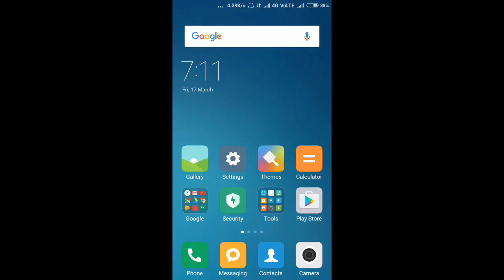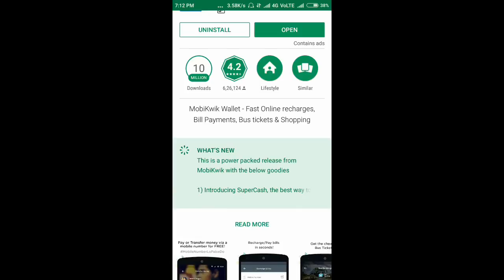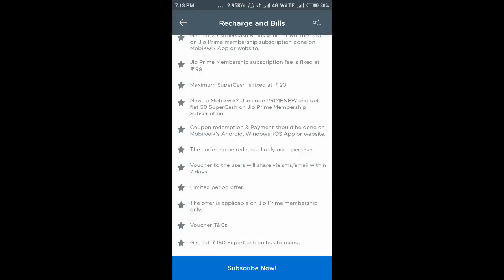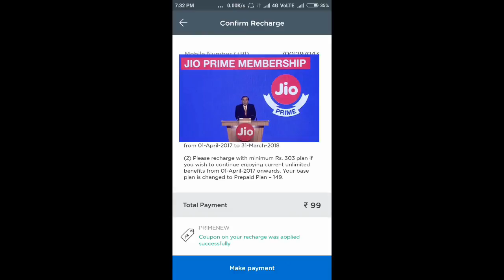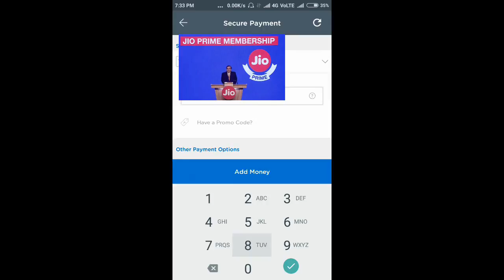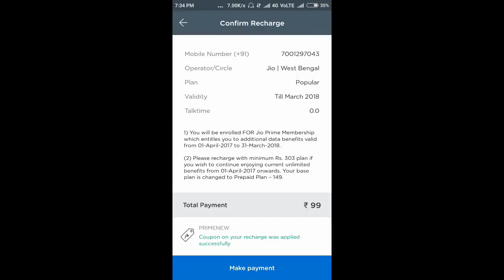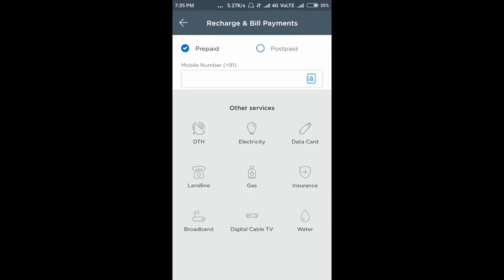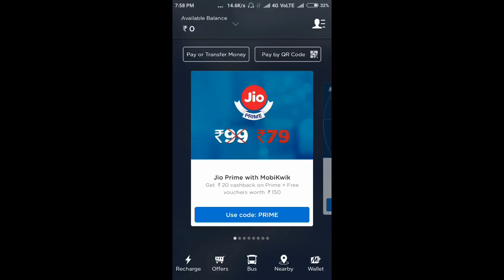Get Jio prime membership at 49 rupess |No need to pay 99|Flat 50 by mobikwick and 150 bus tictet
Get Jio prime membership at 49 rupees |No need to pay 99|Flat 50 by mobikwick and 150 bus ticket

GET JIO PRIME Membership in JUST ₹ 49 | 50 Rupee SuperCash from MobiKwik | Recharge 99 Tariff Plan

Offer in Reliance JIO Prime Membership, Recharge JIO Prime in just Rupees 49.
All MobiKwik Terms & Conditions Covered.

All Jio members can enroll prime membership for a one time fee of Rs 99 . Jio Prime Members can get this tremendous value at an introductory price of only Rs 303/month, effectively just Rs 10/day
Enrollment for Prime membership will start from March 1 to March 31.
Jio prime members can continue to enjoy unlimited benefits of New Year offer for another 12 months until March 31, 2018.
Customers who don't join Prime membership will continue to have all voice calls free and without any roaming charges.
Reliance Jio, meanwhile, has crossed 100-million subscribers, in less than six months of its launch. Jio had crossed 50 million subscribers in just 83 days, adding at an average rate of 6 lakh subscribers per day and surpassing the subscriber addition rates of global giants like Facebook, WhatsApp and Skype.